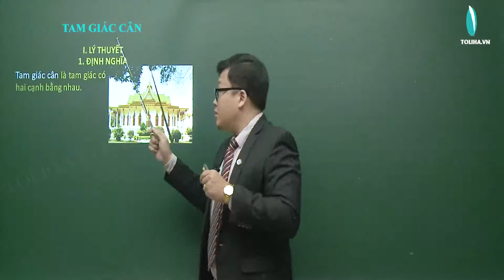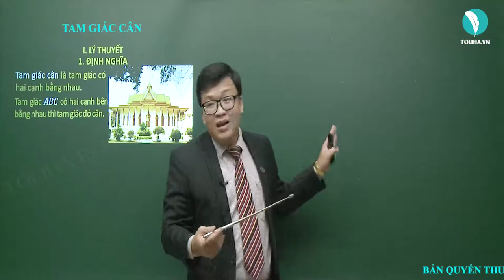Tam giác cân - Tam giác - Toán 7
Định nghĩa:
Tam giác cân là tam giác có hai cạnh bằng nhau.
Tam giác 𝐴𝐵𝐶 có hai cạnh bên bằng nhau thì tam giác đó cân.